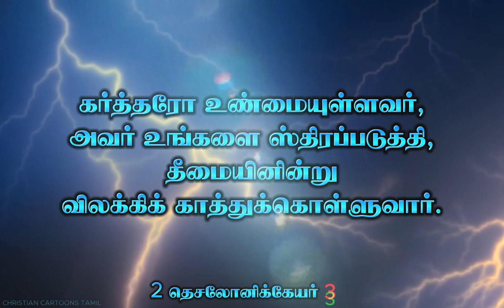Today Bible verse | Today's verse | இன்றைய வசனம் | 20-02-2024 | Tamil Bible words